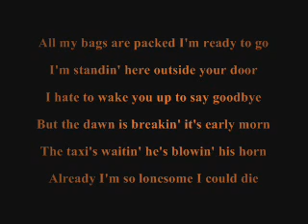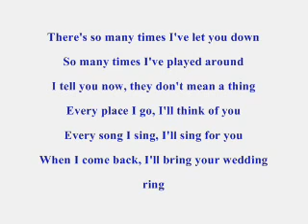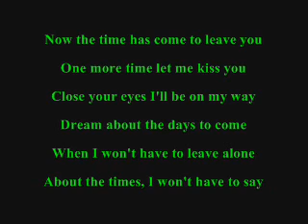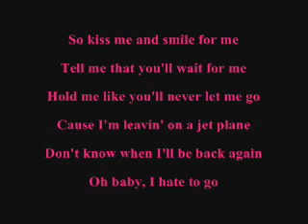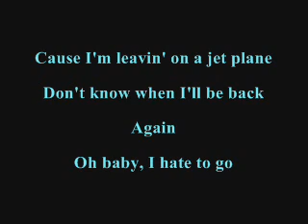Armageddon Leaving on a Jet Plane